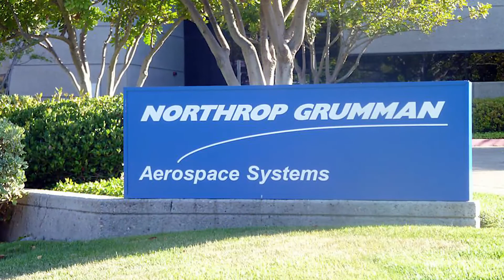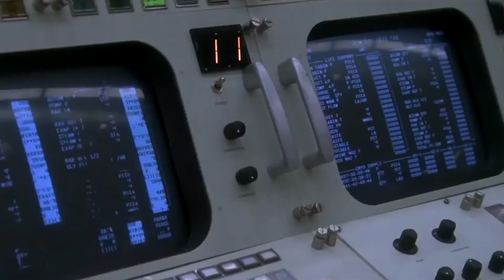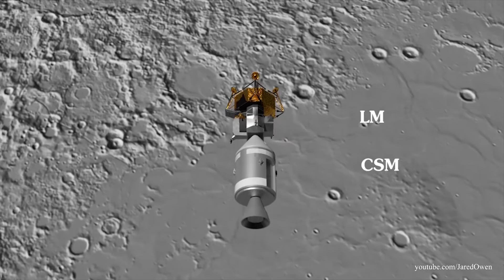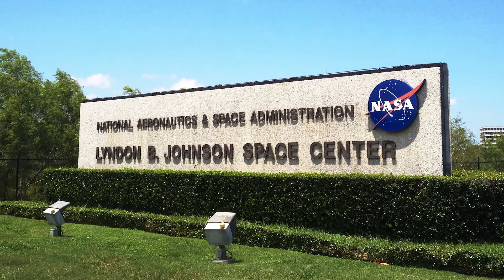3 23 18 Academy Apollo 13 Rescue